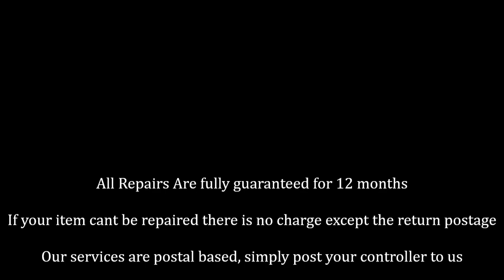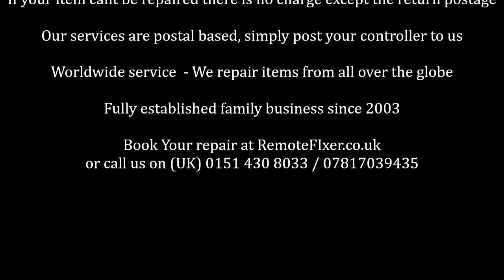Krell Remote Control Repair Service